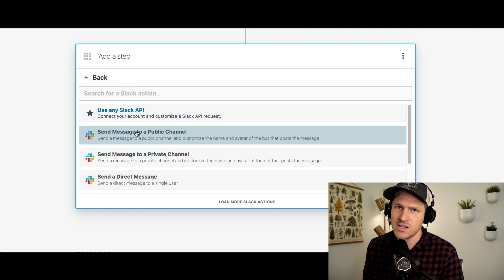What is a workflow?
Welcome to the first lesson in Pipedream University.

Learn the basics of building workflows and to becoming an expert at developing custom components.

This first lesson, we'll explain what a Pipedream workflow is and how it works.

Learn more and get connected!